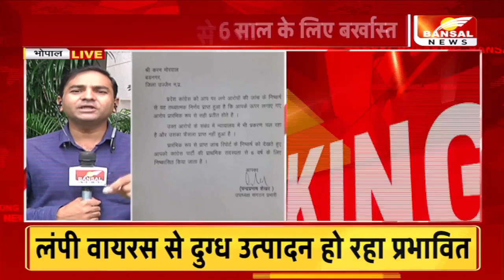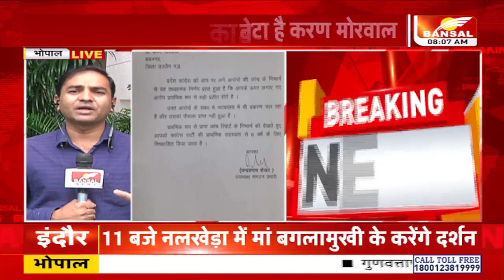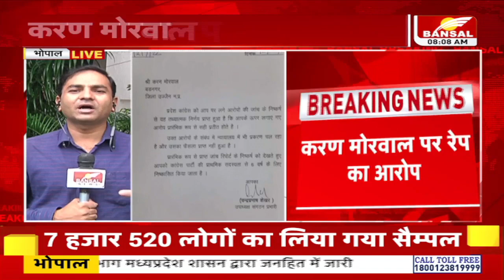Bhopal | Congress विधायक का बेटा रेप चार्जेस के चलते कांग्रेस से 6 साल के लिए बर्खास्त | MP News